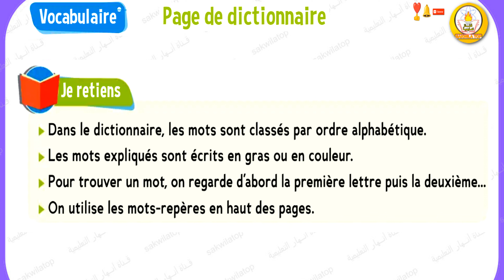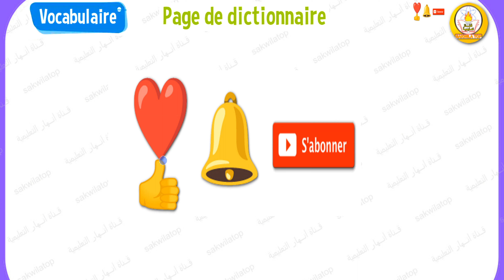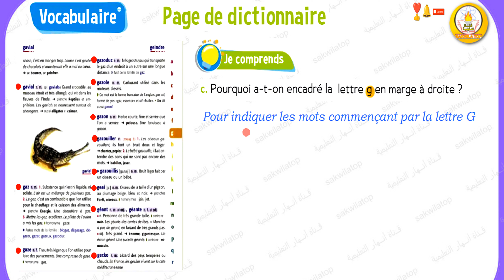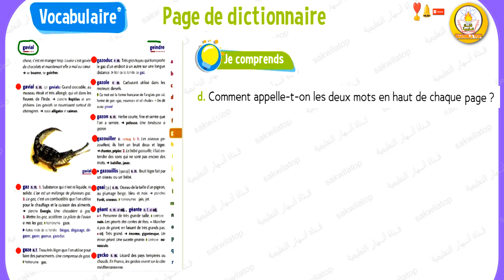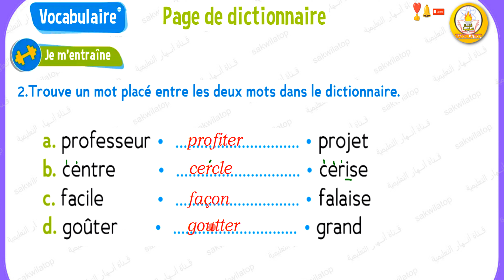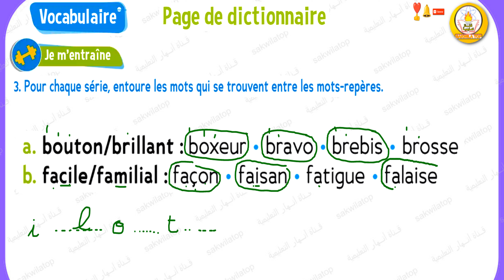sakwilatop | le trésor des mots CE1 page 43